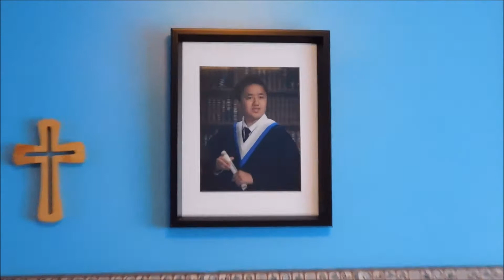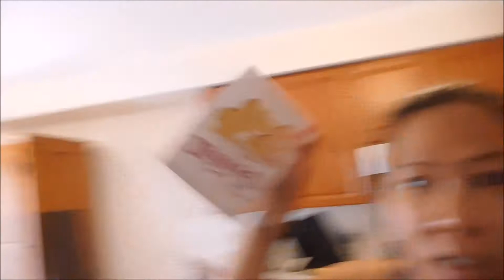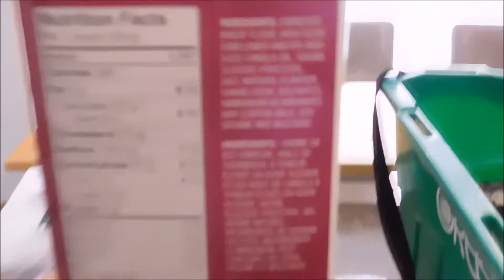Linis Ng Linis ( Aug , 19 , 2015 )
Welcome to my Everyday Life.. I hope you enjoy watching my blogs. :)